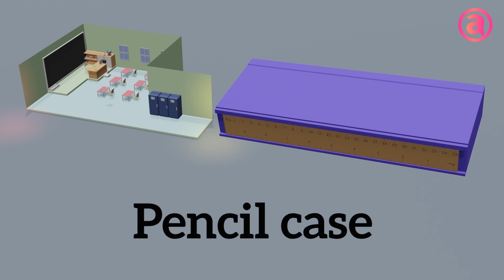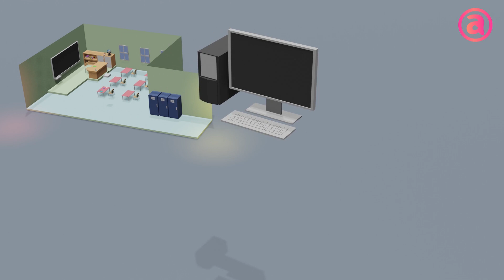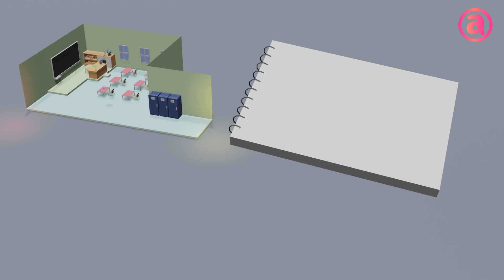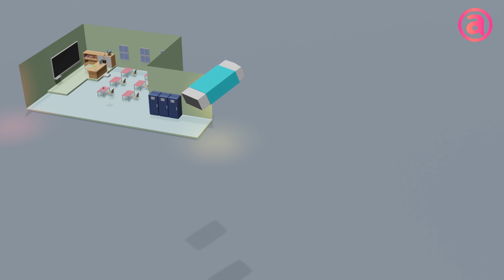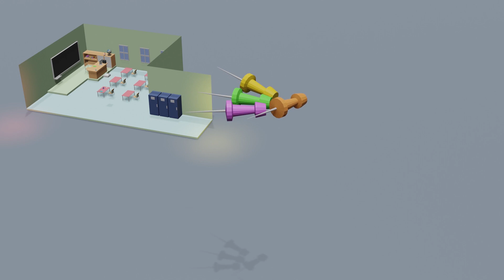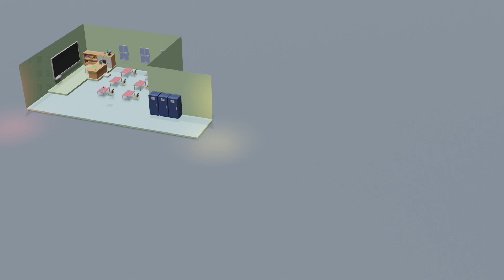Things at school | English for kids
Here the Most Common things at school you need to know

0:00 Intro
0:12 Blackboard
0:25 Pencil case
0:36 Desk
0:49 Map
1:02 Microscope
1:14 Computer
1:26 Globe
1:40 Pencil cup
1:52 Tape
2:04 Calculator
2:16 Backpack
2:30 Dictionary
2:42 Notebook
2:55 Ruler
3:07 Locker
3:20 Textbook
3:33 Notepad
3:46 Projector
3:57 Compass
4:10 Coloured pencils
4:23 Sharpener
4:36 Fountain pen
4:49 Inkpot
5:02 Shapes
5:15 Eraser
5:28 Pencil
5:41 Glue stick
5:54 Scissors
6:07 Clips
6:20 Stapler
6:33 Crayons
6:46 Chalk
7:00 Thumbtacks
7:13 Notice board